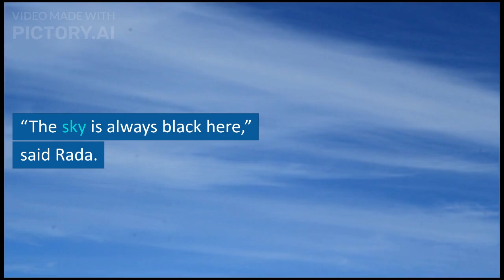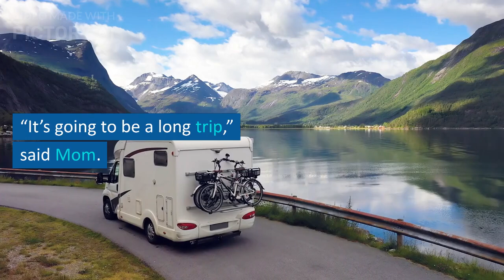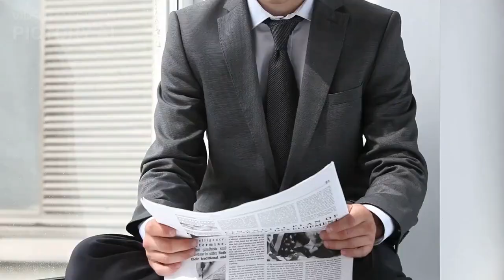동아(윤) 2학년 7과 본문 영상 Pictory 활용